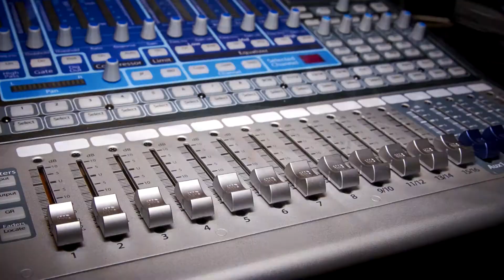Emanuele D'Agostino - Rise Up ( Andra Day Cover in the Vokal Live)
Emanuele D'Agostino performs Rise Up in the Vokal Live

Directed by Elisa Smeriglio

Piano: Vincenzo Biondo

Keyboards: Kimberly Mangano

TV Host: Vincenzo Canzone

Video Maker: GM Giuseppe Madonia